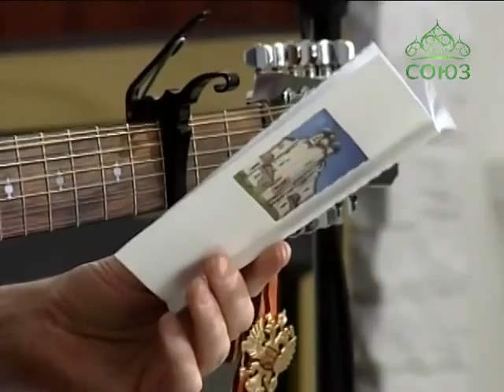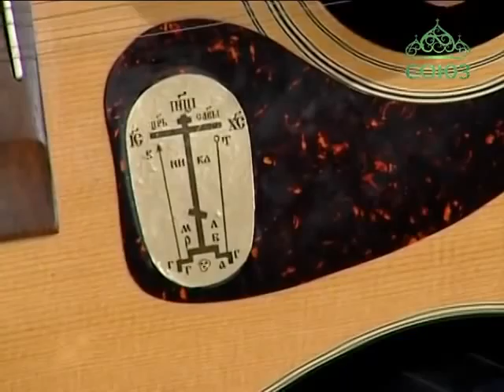Лаврские встречи. Антоний Галицкий.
В новый выпуск программы "Лаврские встречи" священник Анатолий Першин пригласил автора-исполнителя, православного барда Антония Галицкого. В программе подняты насущные вопросы воспитания подрастающего поколения через любовь к великому русскому языку. Гость делится песней "Простите нас", размышляет о чистоте речи, исполняет песню о покаянии и заканчивает беседу композицией "Христос с тобой" - финальным аккордом встречи. 2014 год.